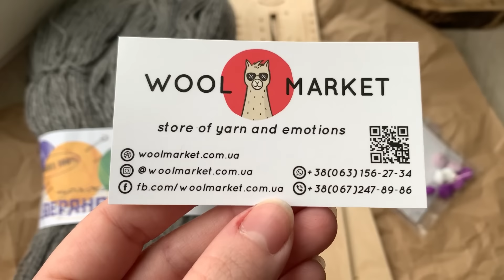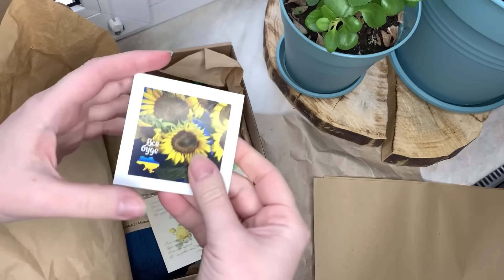53/2023 Покупки на чорну пʼятницю. Все для шкарпеток: пряжа, блокатори, лінійки та інше.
Магазини

Зверніть увагу, що там зібрані як безкоштовні, так і платні описи!